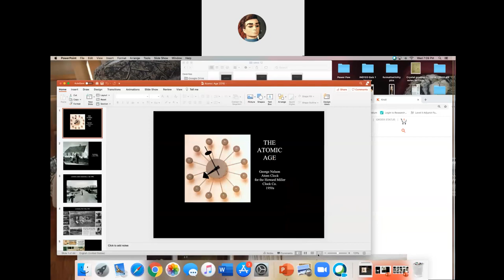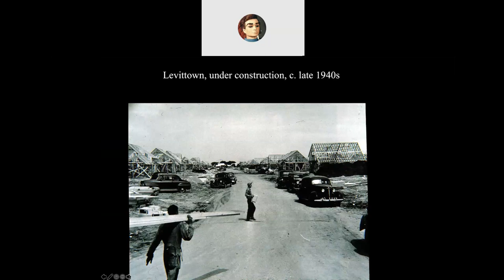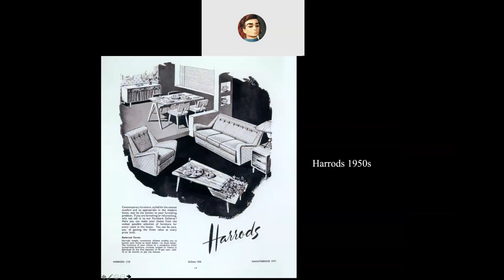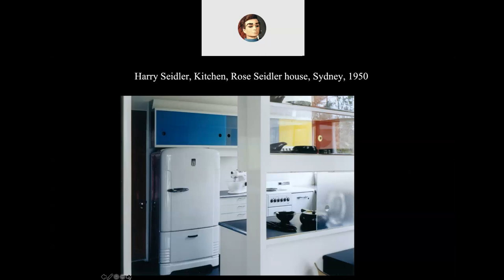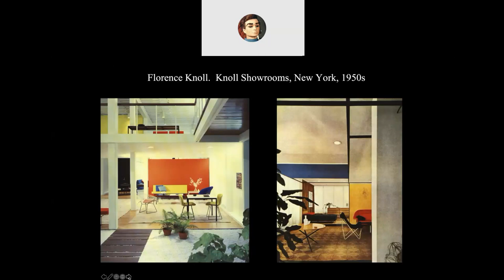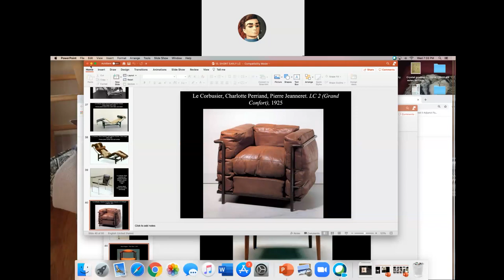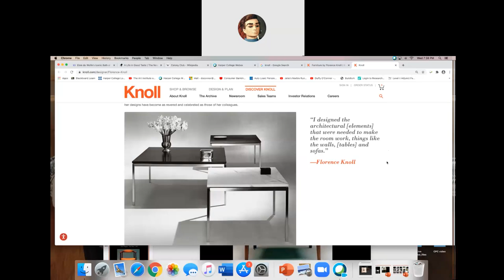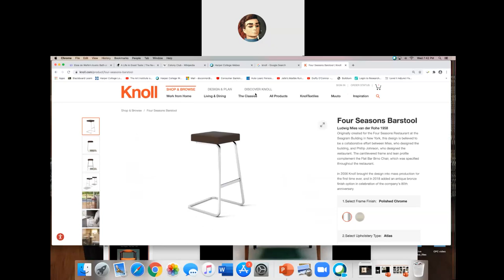History of Furniture and Interiors 2020 11 18 Mid Century Modern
With a focus on Herman Miller and Knoll